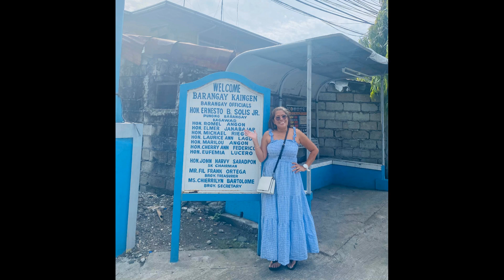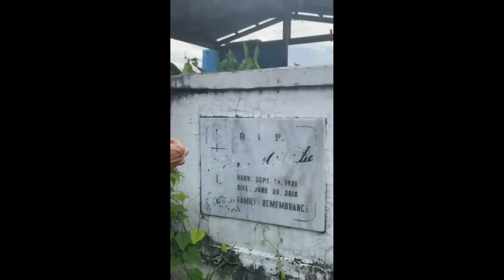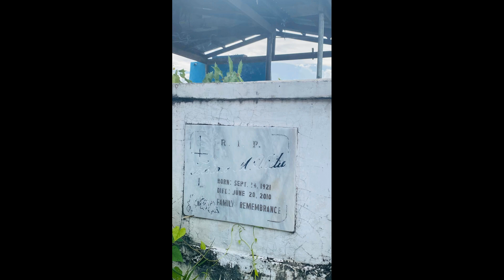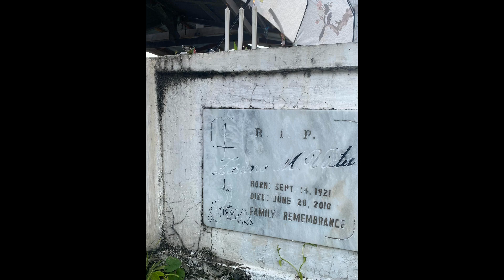Visiting the last home and grave site of Zosimo M Victa, June 12 2023